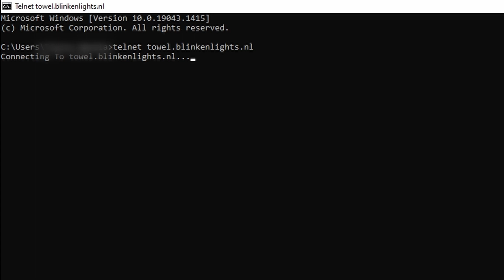How to Watch STAR WARS with CMD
Star Wars on CMD with this simple trick

First you hve to make sure that TELNET is on by going to "Turn Windows Features On and Off"

2. Type "telnet towel.blinkenlights.nl"
3. VOILA now you're Star Wars

make sure your WI-FI is Connected